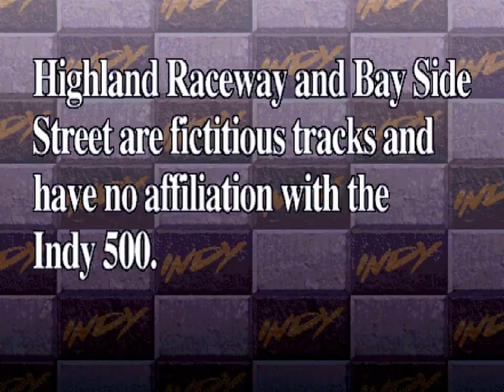Let's Play Indianapolis 500 (Arcade) - Part 1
Not as impressive as A. J. Foyt